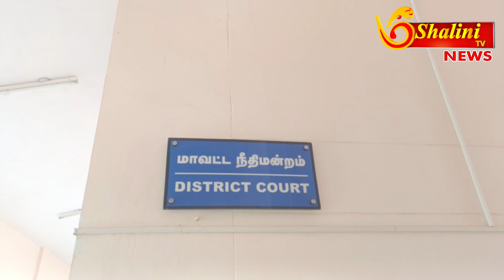உதகை - கொடநாடு கொலை கொள்ளை வழக்கு!? ஷாஜகான் - அரசு தரப்பு வழக்கறிஞர் பேட்டி!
கொடநாடு கொலை கொள்ளை வழக்கு இன்டர்போல் மற்றும் பிஎஸ்என்எல் தொடர்புடைய விசாரணைகள் நடந்து வரும் நிலையில் விசாரணை தொடர்ந்து நடைபெற்று வருகிறது. விசாரணை அதிகாரி வளையத்திற்குள் வரும் முன்னாள் முதலமைச்சர் எடப்பாடி பழனிச்சாமி எதிர்த் தரப்பு சாட்சியாகவோ அல்லது அரசு தரப்பு சாட்சியாகவோ முடிவு செய்யும் பட்சத்தில் விசாரணைக்கு லோ அழைக்ககும் பட்சத்தில் எப்போது வேணும் என்றாலும் விசாரிக்கப்படலாம்.

ஆனால் தற்பொழுது விசாரணையில் யார் யாரெல்லாம் அரசு தரப்பு சாட்சியாகவோ எதிர்தரப்பு சாட்சியாகவோ விசாரணை செய்யலாம் என முடிவு எட்டப்படாத நிலையில் அவரின் மேல் உள்ள விசாரணை குறித்து முடிவெடுக்க வேண்டாம் என ஏற்கனவே நீதிமன்றத்தில் தெரிவித்துள்ளோம்.

அரசு தரப்பு வழக்கறிஞர் ஷாஜகான் தகவல்...

கோடநாடு எஸ்டேட் கொலை, கொள்ளை வழக்கு விசாரணை உதகை மாவட்ட அமர்வு நீதிமன்றத்தில் நடைபெற்றது.

இவ்வழக்கில் முக்கிய குற்றவாளியாக கூறப்படும் கேரள மாநிலத்தைச் சேர்ந்த வாளையார் மனோஜ் மற்றும் சையான் ஆகியோர் நீதிமன்றத்தில் ஆஜராகிய நிலையில் வழக்கை விசாரித்த மாவட்ட அமர்வு நீதிமன்ற நீதிபதி முரளிதரன் வழக்கினை விசாரணையை எதிர்வரும் டிசம்பர் மாதம் 20ம் தேதிக்கு ஒத்திவைத்து உத்தரவிட்டார்.

அரசு தரப்பு வழக்கறிஞர்கள் ஷாஜகான் மற்றும் கனகராஜ் ஆகியோரும் ஆஜராகினர்.
மேலும் சிபிசிஐடி ஏடிஎஸ்பி முருகவேல் மற்றும் சிபிசிஐடி போலீசார் நேரில் வருகை புரிந்தனர்.

மாவட்ட அமர்வு நீதிமன்ற நீதிபதி முரளிதரன் முன்னிலையில் விசாரணைக்கு வந்த நிலையில் வழக்கை விசாரித்த மாவட்ட அமர்வு நீதிமன்ற நீதிபதி முரளிதரன் வழக்கினை விசாரணையை எதிர்வரும் டிசம்பர் மாதம் 20ம் தேதிக்கு ஒத்திவைத்து உத்தரவிட்டார்.

இன்டர்போல் விசாரணை நடைபெற்று வருவதாகவும், தற்போது நடைபெற்று வரும் புலன் விசாரணை மற்றும் சாட்சிகளிடம் விசாரித்து வருவது குறித்தும் நீதிபதியிடம் அரசு தரப்பு வழக்கறிஞர்கள் ஷாஜகான் மற்றும் கனகராஜ் ஆகியோர் ஆஜராகி இருந்தனர்.

இதனை தொடர்ந்து செய்தியாளர்களிடம் அரசு தரப்பு வழக்கறிஞர் ஷாஜகான் தெரிவிக்கையில்,
கொடநாடு கொலை கொள்ளை வழக்கு இன்டர்போல் மற்றும் பிஎஸ்என்எல் தொடர்புடைய விசாரணைகள் நடந்து வரும் நிலையில் விசாரணை தொடர்ந்து நடைபெற்று வருகிறது. விசாரணை அதிகாரி வளையத்திற்குள் வரும் முன்னாள் முதலமைச்சர் எடப்பாடி பழனிச்சாமி எதிர்த் தரப்பு சாட்சியாகவோ அல்லது அரசு தரப்பு சாட்சியாகவோ முடிவு செய்யும் பட்சத்தில் விசாரணைக்கு அழைக்ககும் பட்சத்தில் எப்போது வேணும் என்றாலும் விசாரிக்கப்படலாம்.

என கூறினார்.

பேட்டி...
1. ஷாஜகான்-அரசு தரப்பு வழக்கறிஞர்